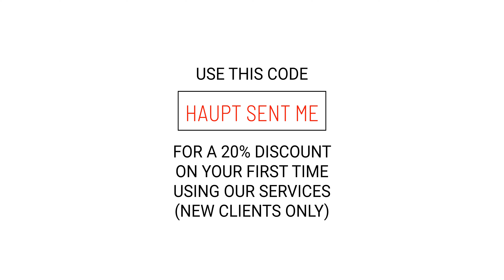DRONE YOUR HOME PROMO - FEATURING HAUPT REALTY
MATHEW HAUPT EXPLAINS WHY HE USES DRONE YOUR HOME